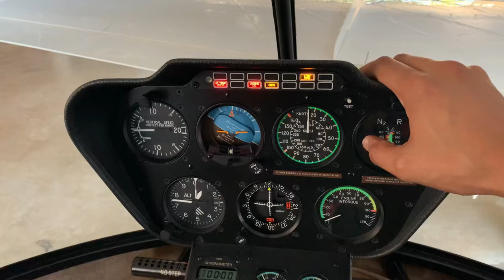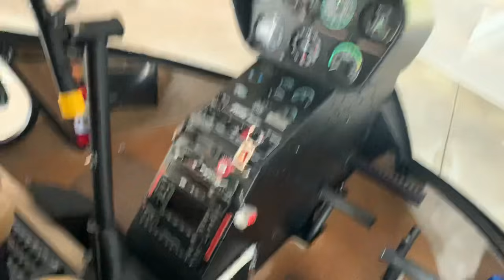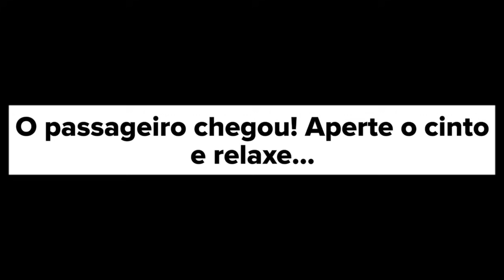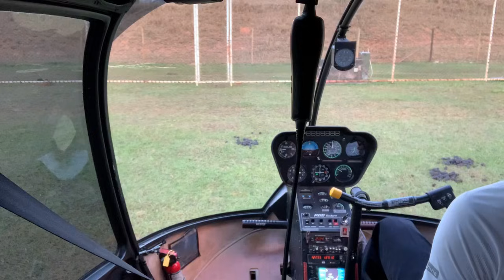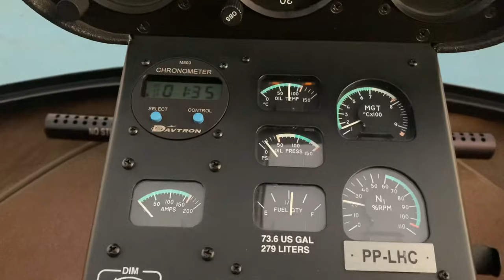Jogador de futebol piloto? Como foi isso?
Faaaala pessoal!  Neste episódio, retornaremos de Governador Valadares para Belo Horizonte. Conto um pouco sobre como me tornei piloto de helicópteros. Voo completo de Jaboticatubas para o Helicentro Zona Sul, com fonia e um bate papo rápido! Imagens do trajeto do leste de minas para bh! Curiosidades e dicas sobre o R66... enfim.. aproveitem o video! Bom voo a todos!! Bora.. Voando Comigo!!

Romulo Lima
Canal Voando Comigo